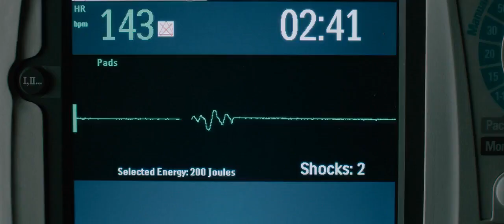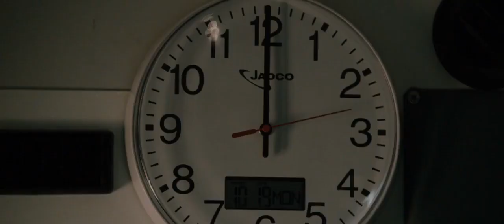Knowing/Best scene/Alex Proyas/Nicolas Cage/Rose Byrne/Lara Robinson/Chandler Canterbury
In 1959, Lucinda Embry hears whispers while staring at the Sun. When her idea to make a time capsule is chosen by the school, each child draws what they believe that the future will look like. Lucinda writes a page of seemingly random numbers for the time capsule, which is to be opened in fifty years. Lucinda's teacher calls for the pupils to finish, but Lucinda continues until her teacher takes the page off her desk unfinished. Lucinda goes missing after the time capsule is dedicated, and is found in a utility closet, scratching numbers into the door with her fingernails bleeding.

In 2009, Caleb Koestler is attending the elementary school where Lucinda used to go. When the time capsule is opened, Caleb is supposed to read and write about some of the capsule's contents. He is given Lucinda's page of numbers. His widowed father, John, an astrophysics professor at MIT, notices that the numbers have a set of sequences, with digits referring to the dates and death tolls of disasters over the last fifty years, including 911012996, representing the date and death toll of the September 11 attacks. The last three sets of digits on the page are dated in the immediate future.

In the following days, a car drives by the family home, containing two strangers. They give Caleb a small black stone.

John witnesses a plane crash on a freeway on the day that the paper predicted that a disaster would occur. He unsuccessfully tries to save several victims. He then learns that the remaining unexplained digits on the paper are the geographic coordinates of the location of each disaster predicted on the paper. Caleb has a vision of one of the strangers in his bedroom. He looks through the window and sees the forest outside his room ablaze, with animals running from the fire.

John meets Lucinda's daughter, Diana, and her granddaughter, Abby. After hearing about the events that happened, Diana becomes apprehensive and scared. John then gives up his son to his sister. Soon afterward, a major derailment occurs on the New York City Subway, which John fails to prevent. Diana then believes John and visits him. She says that her mother used to hear voices, and that the next and last date in the document, October 19, was the day Lucinda always said Diana would die. Searching Lucinda's mobile home, they find pictures of the disasters she predicted, a copy of Matthäus Merian's engraving of Ezekiel's "chariot vision", and a pile of small smooth stones near Lucinda's bed. The last number in the document appears at first to be "33", but they notice that it is really "EE" written backward. They determine that EE means "Everyone Else", representing an Extinction Level Event.

The next day, Abby shows John that she has colored in the sun on the Ezekiel's "Chariot vision" engraving. After seeing the image, John gets a revelation as he realizes that this could be how the world will end. He rushes them to the MIT observatory, where he discovers that a massive solar flare will soon reach Earth, making it virtually uninhabitable. John and Diana debate over how to prepare for the solar flare. Diana leaves with both children. As Diana stops at a nearby gas station, an emergency broadcast is transmitted to alert the world of the solar flare. While Diana is on the phone with John, the strangers take the children. Diana chases after them, but her car is hit by a truck. John, rushing to catch up with them, arrives just as Diana dies, and finds the black stone in Diana's hand. He goes back to Lucinda's mobile home, finding the children and the strangers waiting in a dry river bed covered with similar black stones. A space ship descends from the sky, and the strangers beckon the children to depart with them. After John is denied entry, he embraces his son one last time before allowing him to leave and the ship departs with the children. Many similar space ships leave the Earth.

The next morning, John drives to his estranged father's home as the world descends into anarchy from the pending disaster. John and his family embrace as the flare wave ignites the Earth, killing all life on the surface. Caleb and Abby are deposited on an Earth-like planet, and they walk towards a large tree in the middle of a field while the other space ships land nearby.